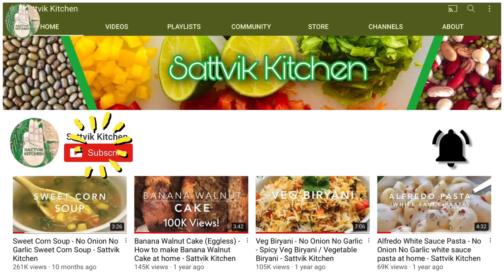Golden Berries Mocktail | Physalis Golden Berries Summer refreshing Drink recipe | Sattvik Kitchen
No Onion No Garlic recipes on Sattvik Kitchen
Note : This ingredients measurement is serving 2 members.
Golden Berries Mocktail | Physalis Golden Berries Summer refreshing Drink Recipe Ingredient List:
Physalis Golden Berries : 8 - 10
Crushed Ice - 1/2 glass
Soda water - 1/2 glass
Mint leaves : 8 - 10
Also, do checkout our Amazon Kindle ebooks